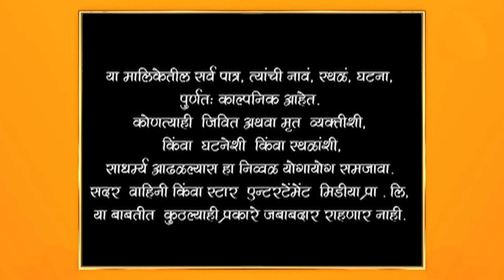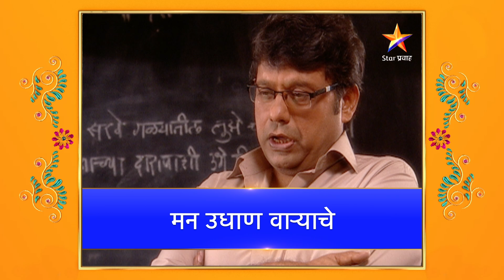Man Udhan Varyache|मन उधाण वाऱ्याचे |मंजिरीच्या आठवणीने गिरीश झाले भावुक !